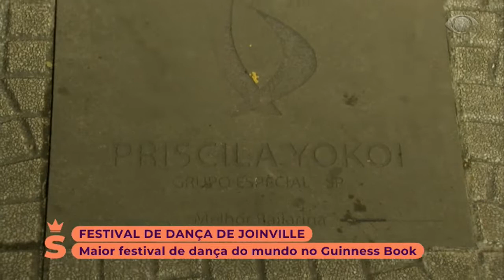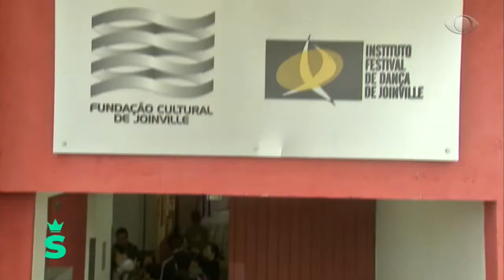Priscilla Yokoi e o Festival de Dança de Joinville - SuperPoderosas 03/08/2018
No programa SuperPoderosas do dia 03/08/2018, fomos conhecer um dos maiores festivais de dança do mundo! O Festival de Dança de Joinville, e a bailarina Priscilla Yokoi esteve com a gente falando sobre a visibilidade do estilo no Brasil e o que precisamos fazer para alcançar os objetivos!

Quer ficar por dentro de tudo que rola no SuperPoderosas?
Você pode nos ajudar a criar o programa mandando sua história para